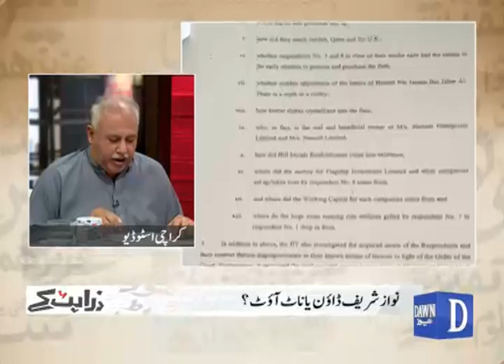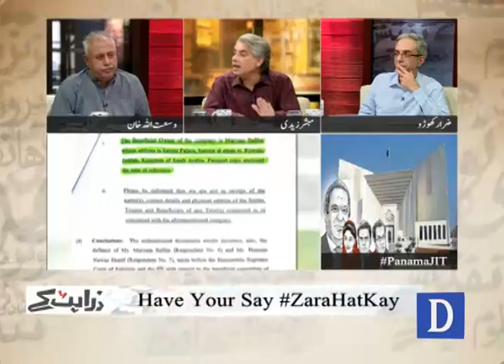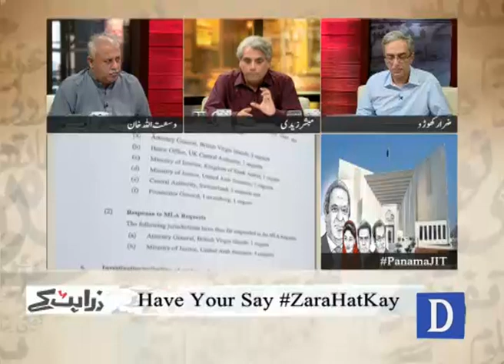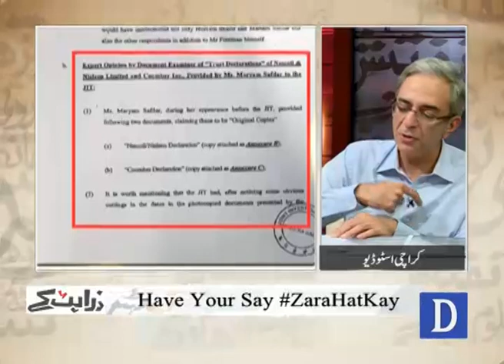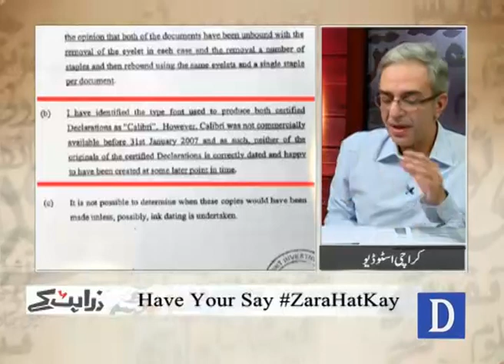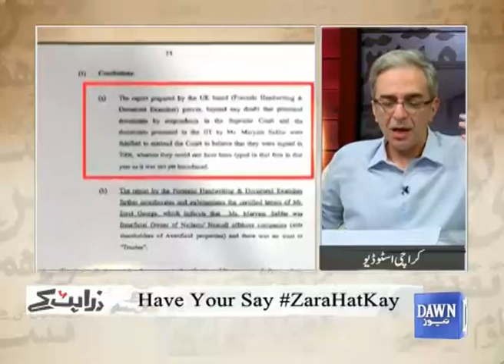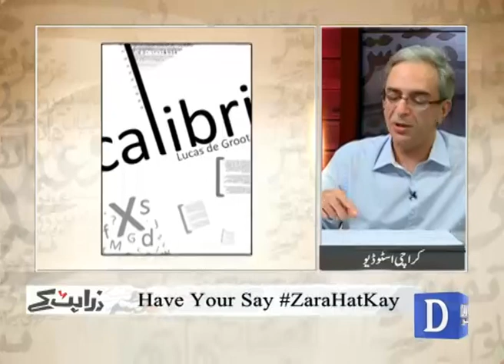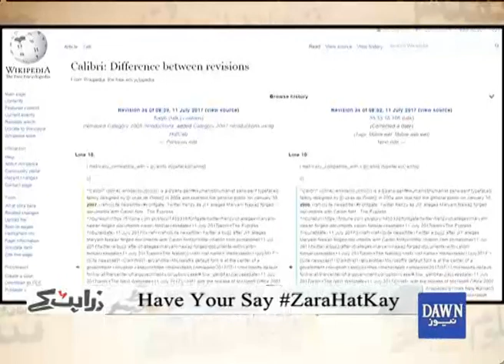Zara Hat Kay - July 11, 2017 "Panama JIT Pm Down or Not? , Calibri Fuss"